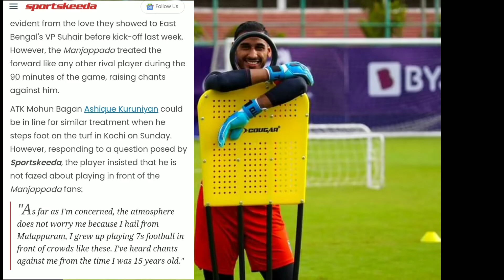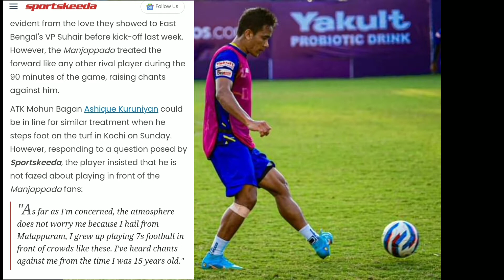ബ്ലാസ്റ്റേഴ്സ് ആരാധകരെ തനിക്ക് ഒട്ടും ബയംഇല്ല|KeralaBlasters vs ATK Mohun Bagan|keralablasters News